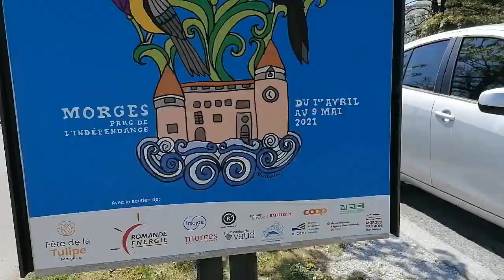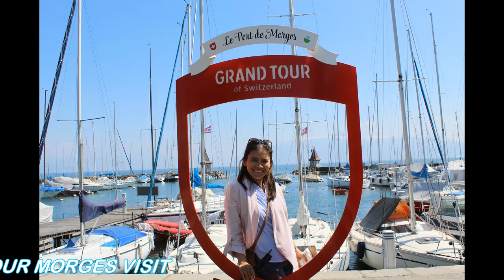Visiting Morges Switerland||TulipsFiestival Switzerland ||Part 1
Hi Guy Its Me Candice Cattin Living here in Switzerland because My Hubby living here.I am Originally from Leyte Philippines.
Sorry if my ENglish is not at all and some in my content i talk my language Bisaya some is tagalog,
Hope you enjoy watching All my Content even im just a small youtuber only but im so thankfull to all your support watching all my MIX content but mostly is travel.

Daghang Salamat sa injong Supporta sa akong salida to my channel
Maraming Salamat sa inyong supporta sa aking mga content sa aking Channel
Thank you so much to all support to my channel always.
Merci beaucoup à tous pour votre soutien.